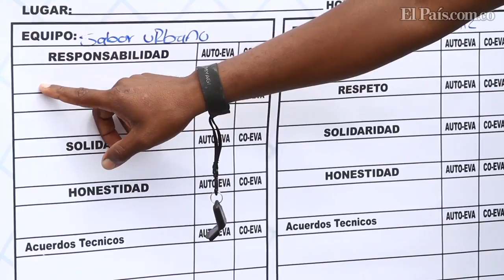Menores participan en jornada de fútbol contra la violencia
Niños participantes del IV Encuentro Nacional de la Red Fútbol y Paz dan su opinión sobre el proyecto que busca prevenir el ingreso de los menores a las pandillas e infundir valores.

Videógrafo: Alvaro Pío